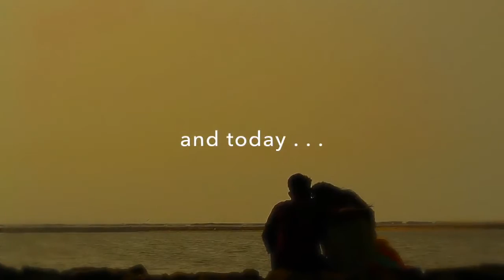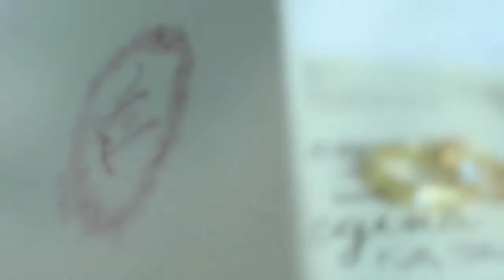Thomas & Regina - 10 Years & 10 Days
Love Story of Thomas Hari Tri hartanto & Regina Kelly Setiawan, 10 years & 10 days since they met, they married on April 25th 2015